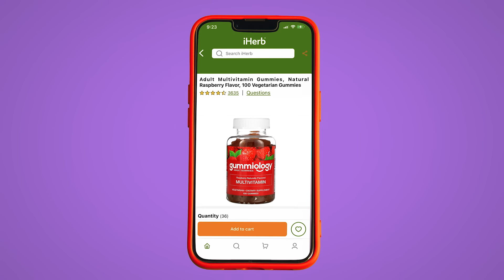Wellness at Your Fingertips | iHerb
Meet iHerb. As the world’s biggest and best health and wellness shop, you can shop over 30,000 products from 1,600 brands — all on one easy-to-use app. Find authentic products, real reviews, 24/7 customer support, and seamless shipping all over the world.

ABOUT IHERB ▹
iHerb.com is the world’s largest e-commerce platform dedicated to vitamins, minerals, and supplements, and other health and wellness products.
For more than 25 years, we’ve been making it simple for customers all over the world to purchase the highest quality health and wellness products. From supplements to skincare to grocery items, we ship over 30,000 products, from over 1,600 brands to more than 185 countries, and we’re proud to provide the very best value.

FOLLOW US ▹